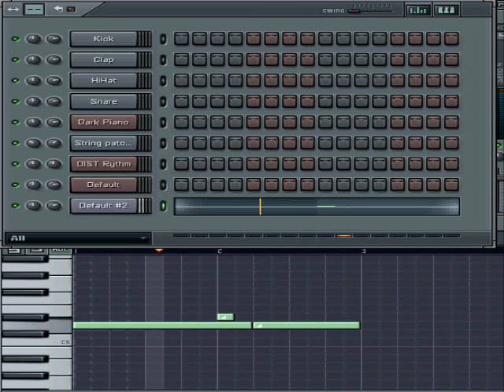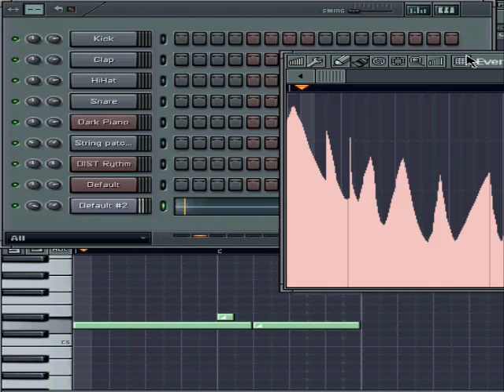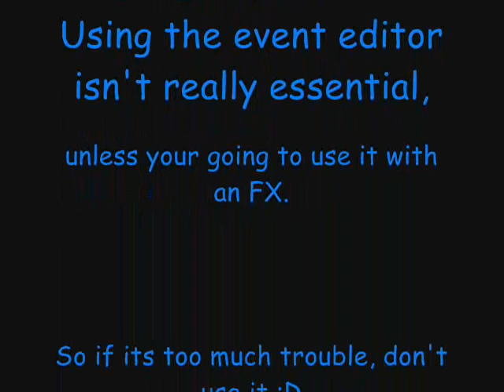FL6 Tips 9 (EVENT EDITING)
Editing the volume and panning.